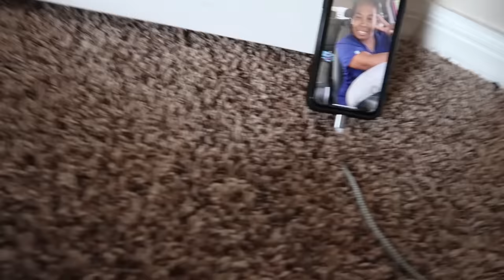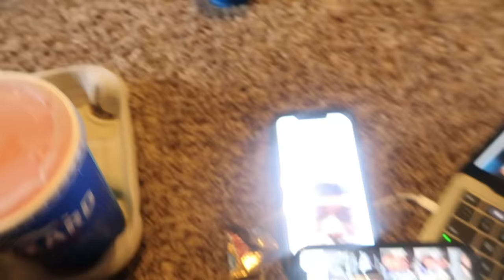We Tried Being Bella's Parents For 24h (He Left) 😓💔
LLSWAVY We gone forever keep your name alive we going nothing but up 💯💕

Huge shout out to everyone that watched this video thank y'all it means a lot, We on the road to 100k.